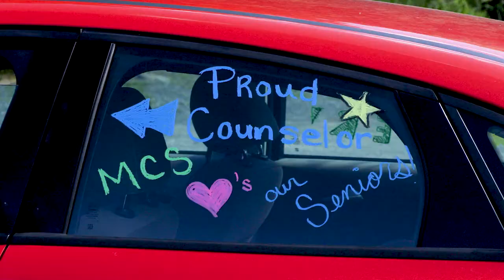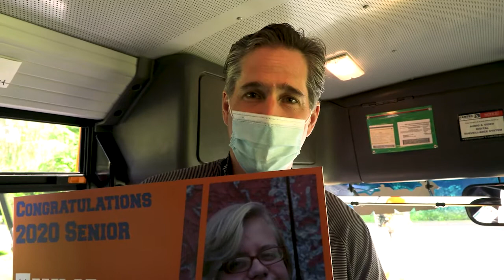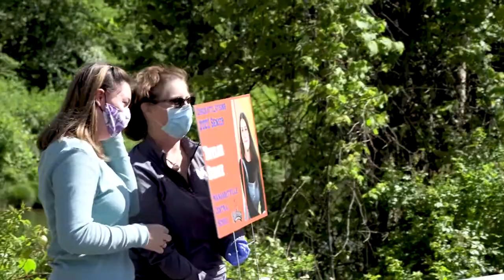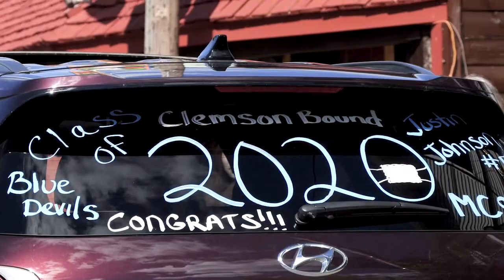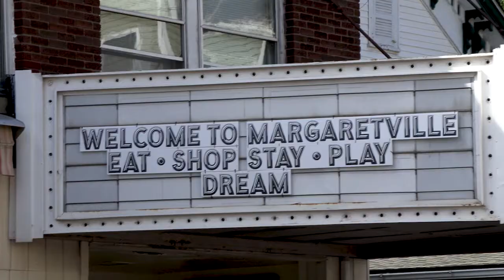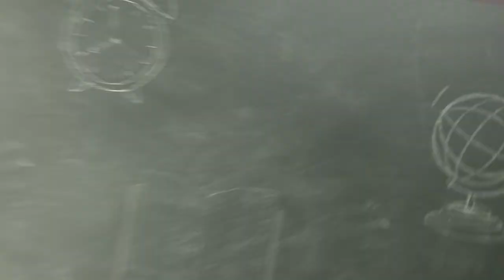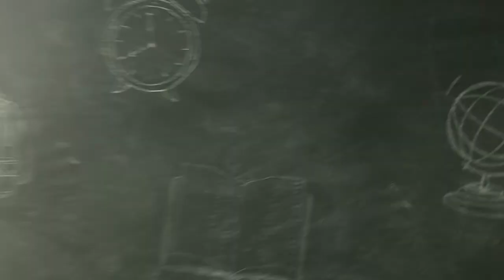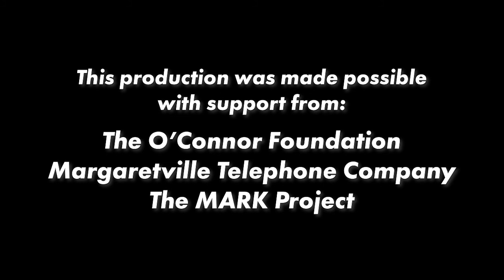Margaretville Central School Class of 2020 Tribute Video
MCS Class of 2020 Tribute Video done by Vecc Videography and brought to by The O'connor Foundation, MARK Project and Margaretville Telephone Company!